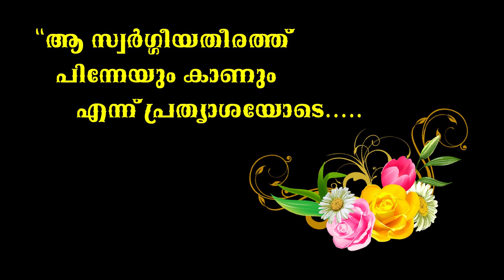DEEPTHI ABRAHAM (46) || FUNERAL SERVICE AT GOOD NEWS FOR ASIA CEMETERY, PUTHENKURISH || 20.03.2020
DEEPTHI ABRAHAM (46) || FUNERAL SERVICE AT GOOD NEWS FOR ASIA CEMETERY, PUTHENKURISH || 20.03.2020  || FF MEDIA